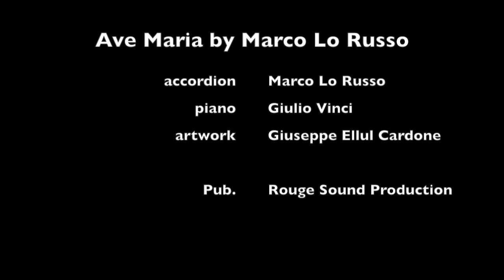Ave Maria by Marco Lo Russo for Pope Francis artwork CD cover by Giuseppe Ellul Cardone painter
Ave Maria by Marco Lo Russo Rouge dedicated to Pope Francis

Accordion: Marco Lo Russo
Soprano: Martina Mannozzi
Piano: Giulio Vinci
Mix-Mastering: Nicola Valente
Artwork painting cover by Giuseppe Ellul Cardone
Design: Smartsense by Marco Fucetola